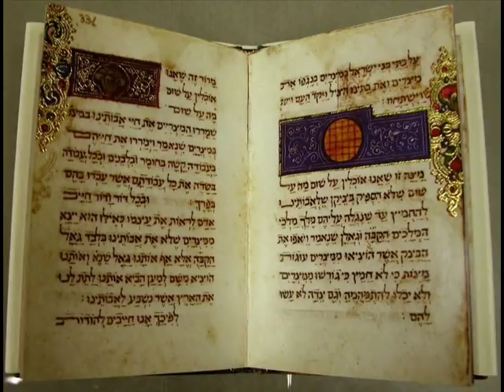Reportaža Danje Antonović za Nemački radio Funkhaus Europa zbog Seder večere u Budvi,2012